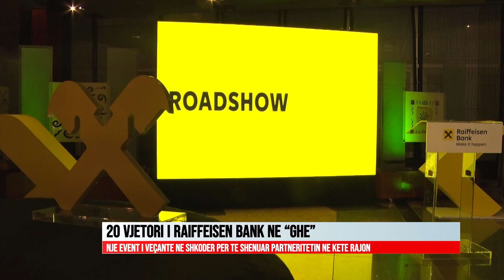20 VJETORI I RAIFFEISEN BANK NE GHE